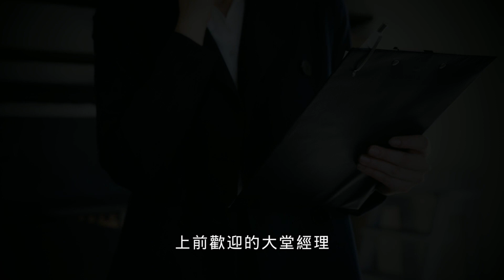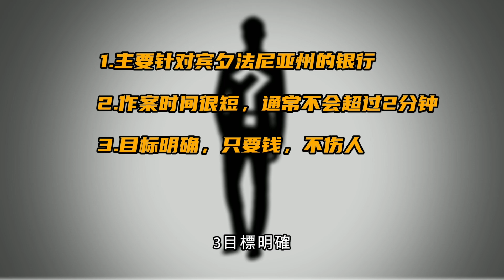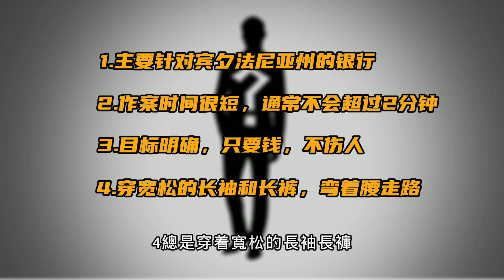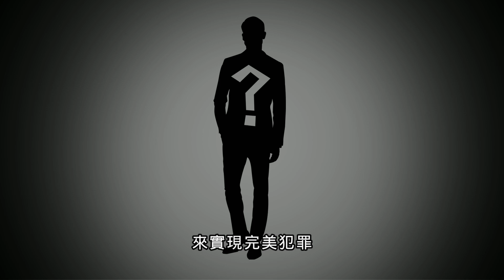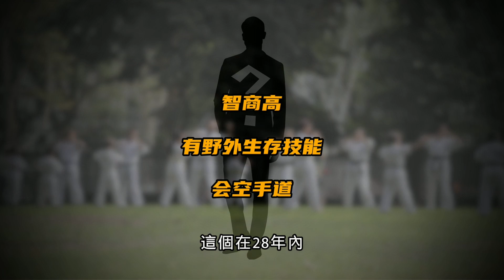案件|高智商犯罪事件，當天才走上了犯罪之路，原因竟是一場誤會。真實事件[懸案 刑事 調查 奇聞 檔案 迷案解讀-大熊奇談|daxiongqitan]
hi，我是大熊，本頻道主要分享：懸案迷案、真實事件、獵奇新聞、等題材的故事。

關於版權的問題請聯系